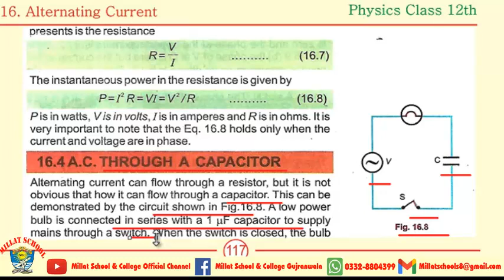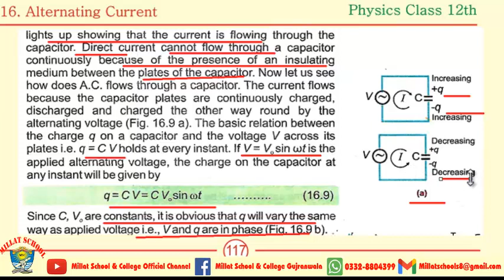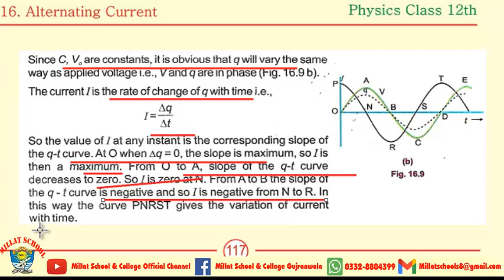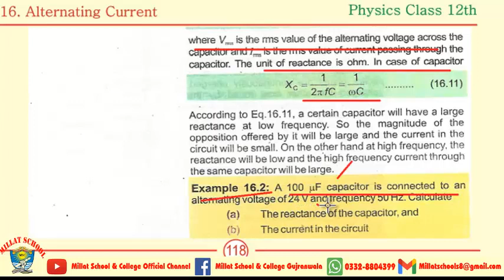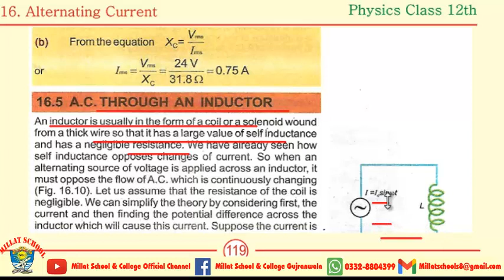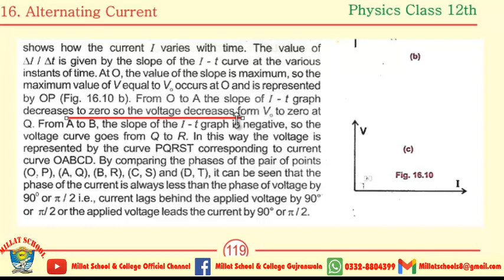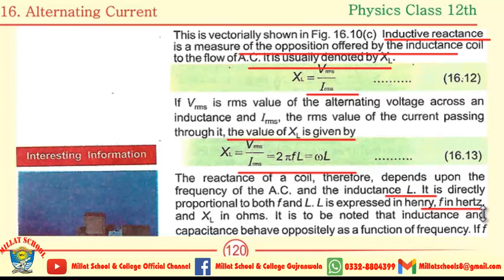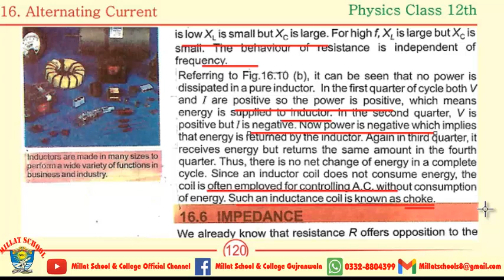Physics | Chapter 16 | 2nd Year | MCQs, Short & long Questions | Part 3 | Millat School Grw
A complete guidance of MCQs, Short Questions, Long Questions of 2nd year Physics.